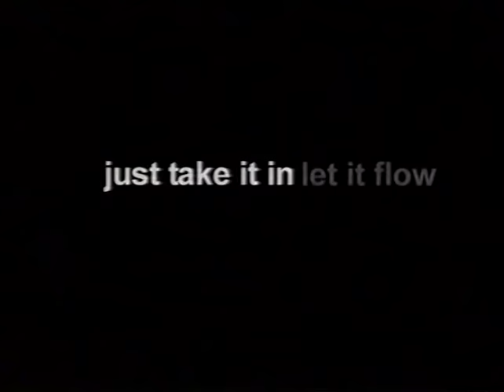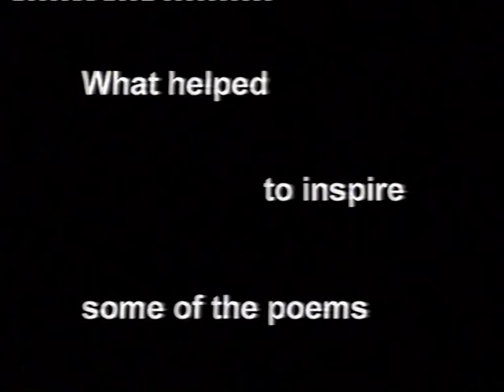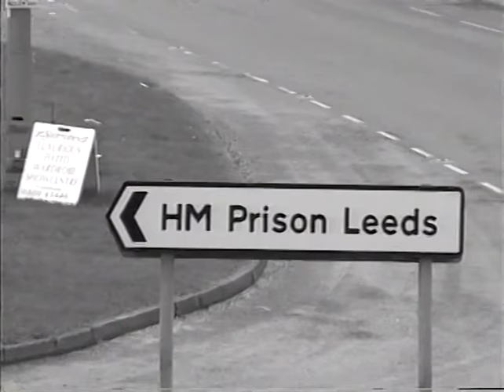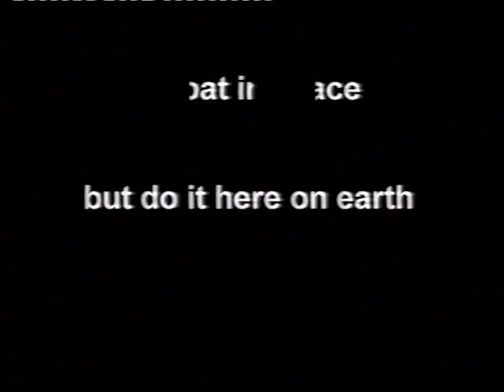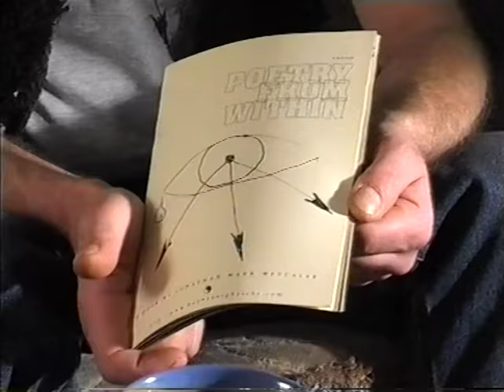Mark Metcalfe - Poetry From Within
Interview with my brother, Mark Metcalfe, about his book, Poetry from within. What inspired him to write it and the life experiences that helped shape him and the poems.

Book promotion and sales, Anita Hogsed. Produced by Sheldon Douglas, Laura Harris, Will Dennis, Lili Hartwig. Thanks to 'The Crown' pub, TASC Media Services, Mike Gaunt and Fiona Thompson.